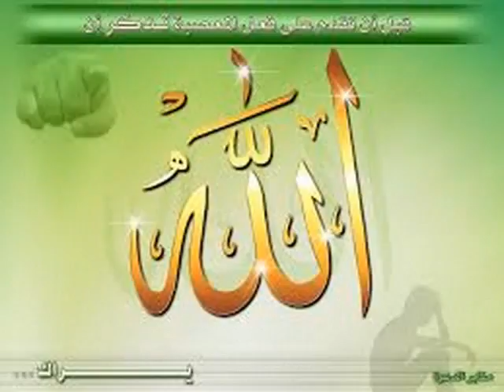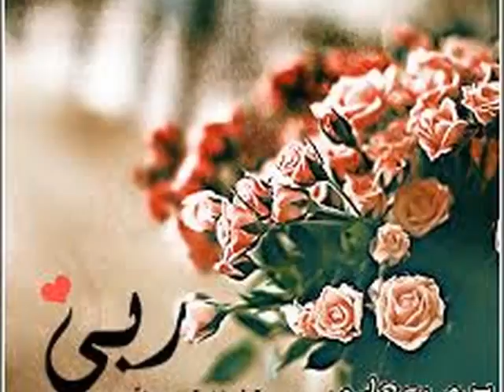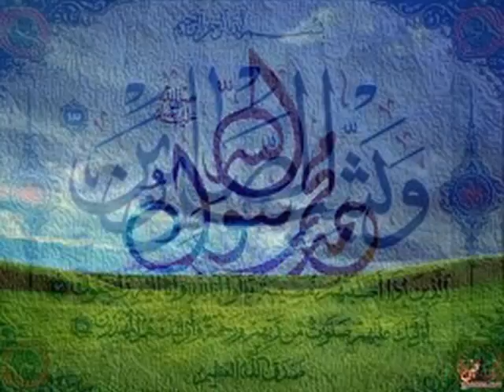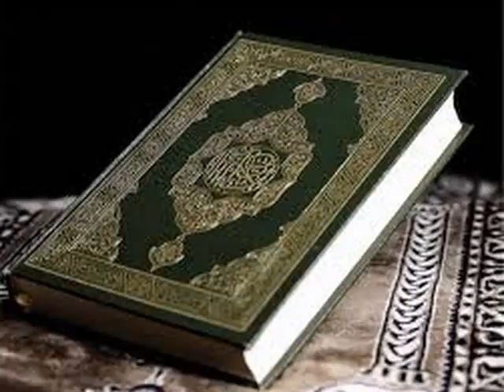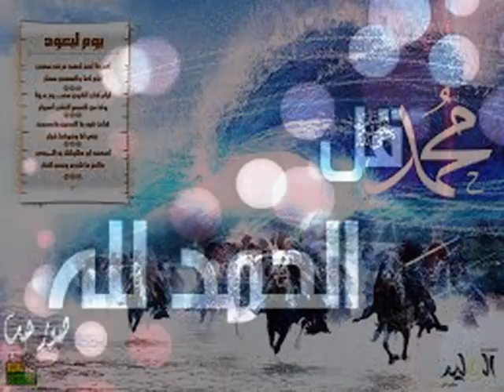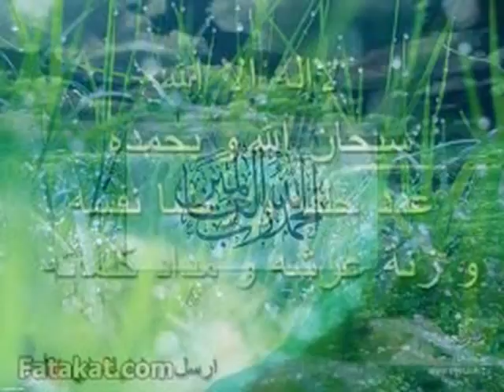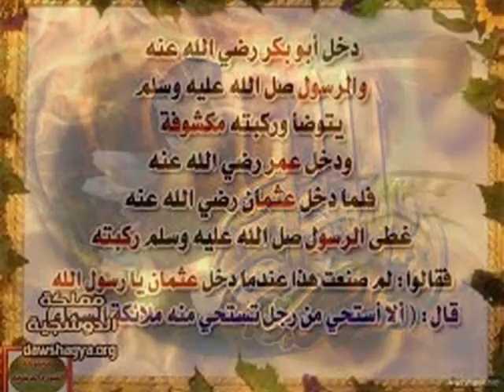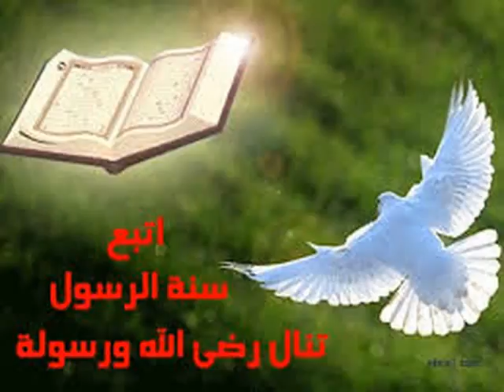ড. মুফতী আব্দুল মুকিত আযহারী, ঈসা আ. এর হাওয়ারী ও প্রশ্নোত্তর د. عبد المقيت الأزهري- الحواريون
ড. মুফতী আব্দুল মুকিত আযহারী, হযরত ঈসা আ. এর সঙ্গী হাওয়ারী ও প্রশ্নোত্তর
د. المفتي عبد المقيت الأزهري- الحواريون لسيدنا عيسى عليه السلام واستفسار